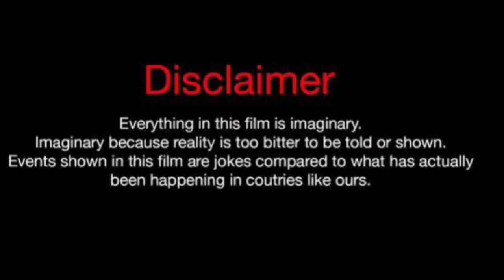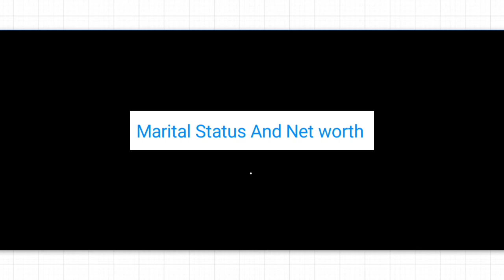Yanni Monett Vs Erica Pinkett (kountry Wayne Member) Real Life Partners 2024